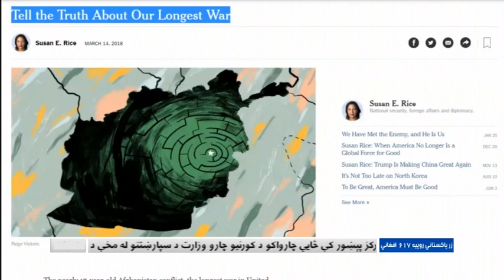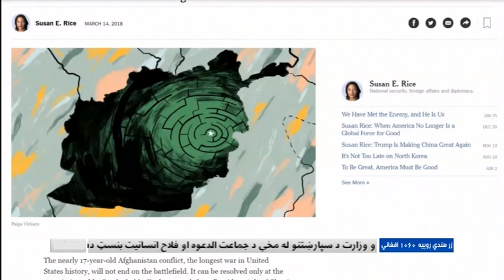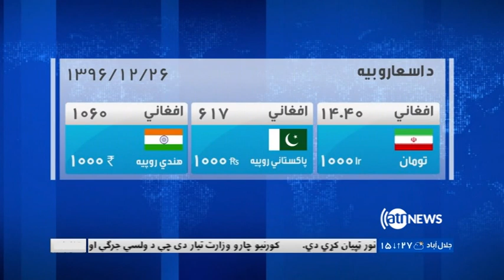Ariana News 6pm News 17 Mar 2018 | آریانانیوز ، خبرهای پشتو ۲۶ حوت ۱۳۹۶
د ولسمشر لخوا د کابل او اسلام آباد د رسمي خبرو د پیل غوښتنه؛
افغانستان کې د جګړې پر دوام د سوزن رایس ټینګار؛
د سوریې په غوطه او عفرین سیمو کي د جګړو دوام؛